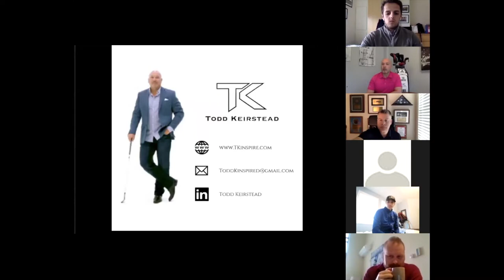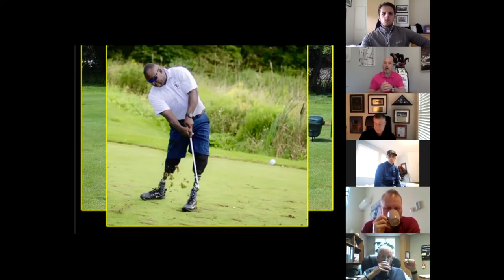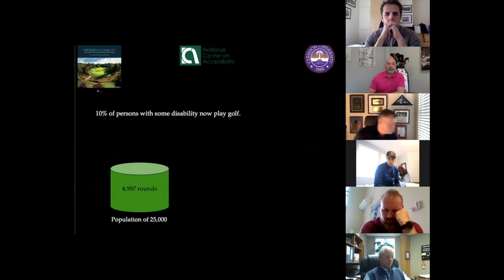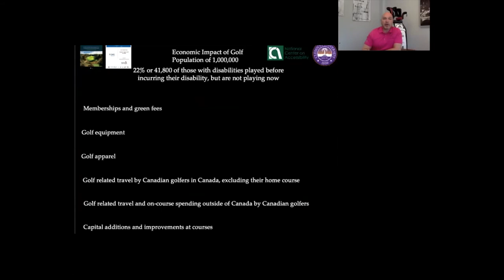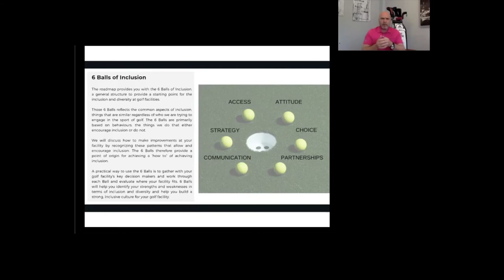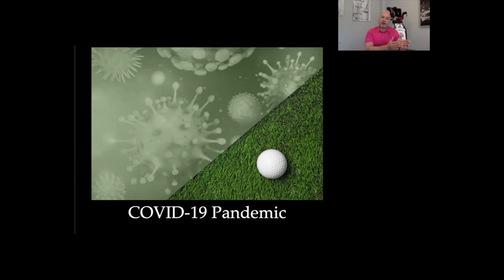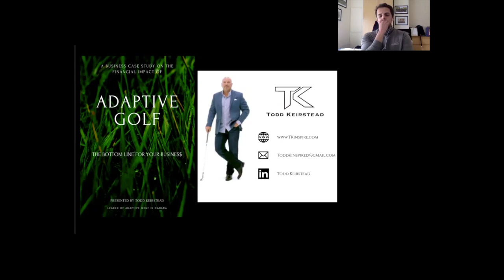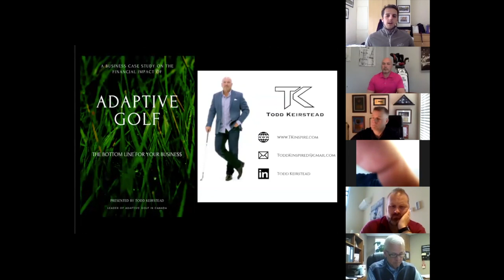Adaptive Golf: The Financial Impact - Todd Keirstead | CPG Masterclass Series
Todd Keirstead is one of the world's best golf entertainers in the game, starring on various golf shows including the Golf Channel, CTV Sports Plays of the Year, and has also featured on ESPN, Sports Illustrated, ESPN, TSN and TMZ.

Whilst performing for United States military veterans, Keirstead realised that with each shot he was hitting was in fact inadvertently altering their mindsets from ‘I can’t' to ‘I can’. Todd was showing these amazing military individuals how golf could be played in an adaptive way.

Shortly after Todd has created his own Adaptive Golf Initiative, becoming one of the leaders in promoting and empowering individuals of all abilities to get involved in the game of golf. Keirstead has enlightened thousands with his vision that anyone can play golf, no matter what their circumstance. “My vision is to ignite the passion in individuals and to transcend personal boundaries both on and off the fairway”.

In this webinar, Todd will utilise a business case study on the financial impact of adaptive golf and how it can influence your business moving forwards. This should provide a better understanding of:

- The importance of inclusion and diversity
- The benefits that can be achieved by your business through increased inclusion
- A better acceptance that golf can and should reflect the community of which your business is in.

The CPG Masterclass Series embodies a range of talks and presentations for PGAs and PGA Professionals that cover a variety of subjects and topics, delivered by world-class, industry leading experts from their respective fields.